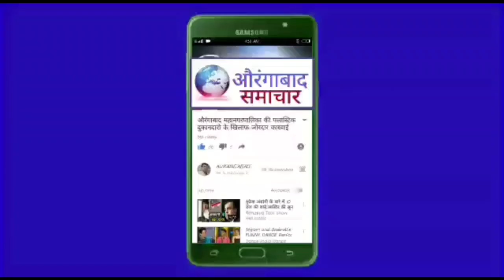क्यूँ उतारा छावा सड़क पर औरंगाबाद क्रांति चौक पर हंगामा पोलीस का कडा बंदोबस्त किया है मामला जरूर देखे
क्यूँ उतारा अखिल भारतीय छावा  सड़क पर औरंगाबाद क्रांति चौक पर हंगामा पोलीस का कडा बंदोबस्त  किया है मामला जरूर देखें